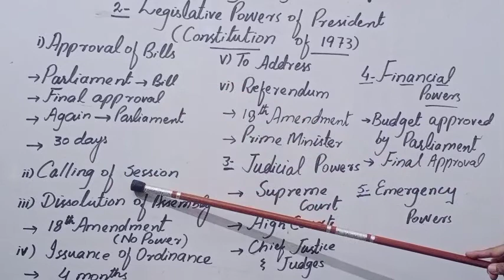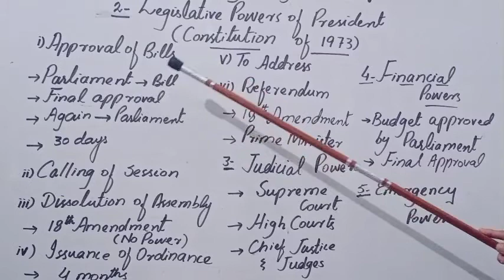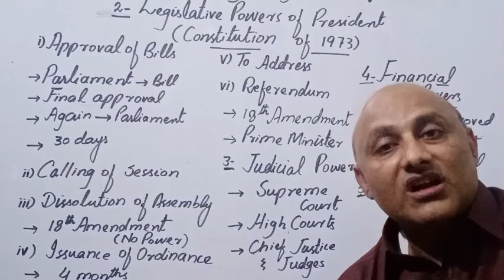Civics|| 2nd year || Powers of President part:2 || Syed Mashhud ul Hassan Bukhari